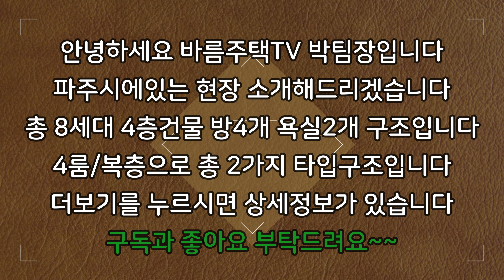[파주신축빌라]42평형 3룸보다 저렴한 최저가 대형 4룸입니다!마지막 잔여 1세대 남아있는 고급 빌라입니다!대형펜트리부터 가전제품 풀옵션으로 몸만 들어오면되는 집입니다!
현장 :  브리앙뜨2차

✔위치: 경기 파주시 야당동

✔세대수: 8세대 2개타입 4층건물

✔평수:   42평형

✔주차:  120%

✔ 구조:   방 4 / 욕실2

✔ 교통:   야당역 5분거리

    1. 드럼세탁기

    2. 100인치 TV증정

    3. 신세계백화점 상품권

    4. 이사비용 전액지원

    5. 취등록세 전액지원